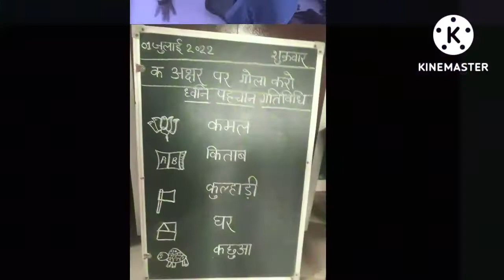एक झलक निपुण भारत ( Week -4)